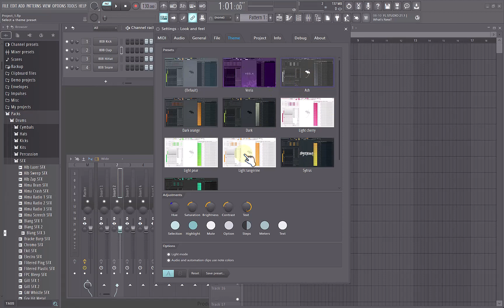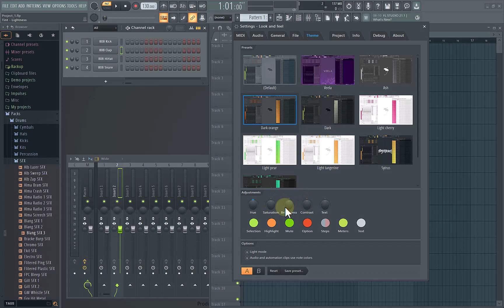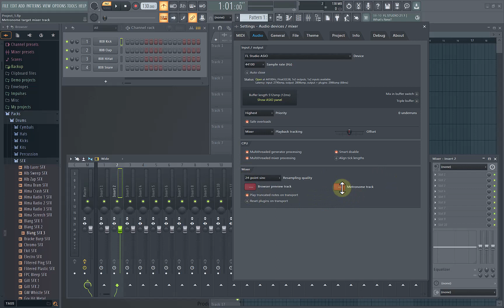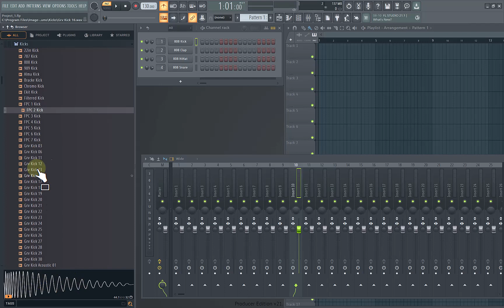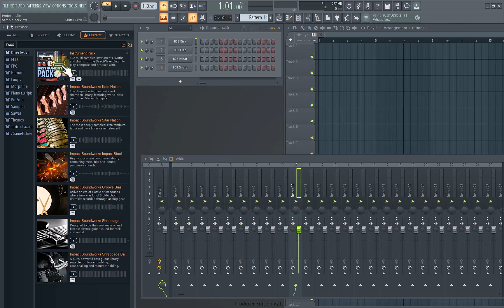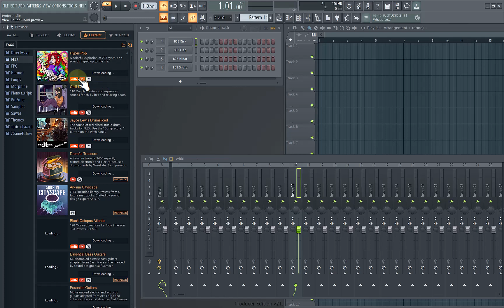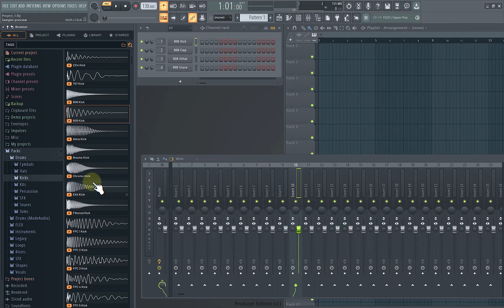[FL 스튜디오 강의] 1강. FL Studio 21 업데이트 내용 (엔비츠)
컴퓨터음악 FL Studio 107 강의세트중 제1강 영상입니다.(총 6강)
이번 강의에서는 FL Studio 21 업데이트 내용에 대해 다루고 있습니다.

계속되는 강의는 지금 바로